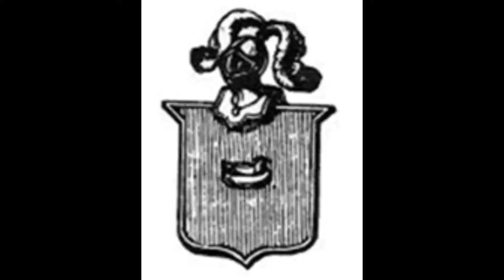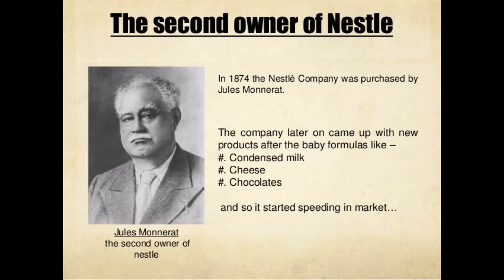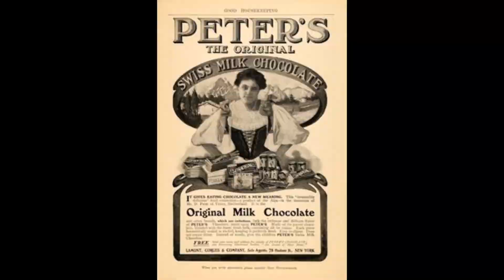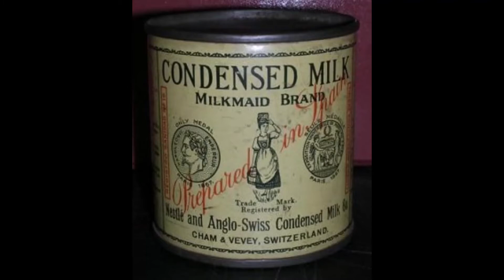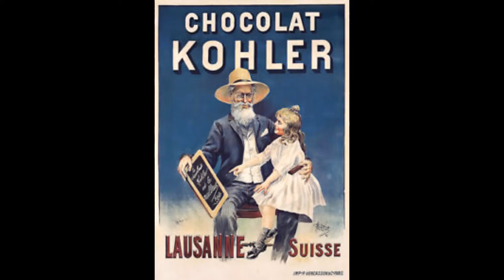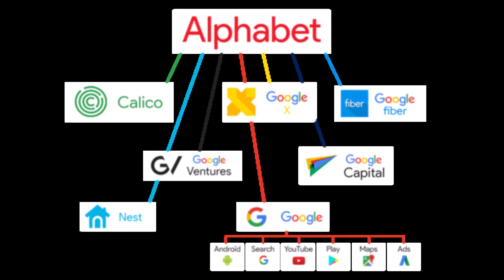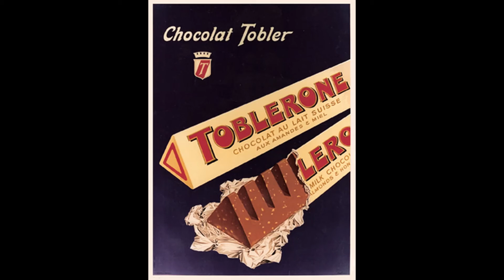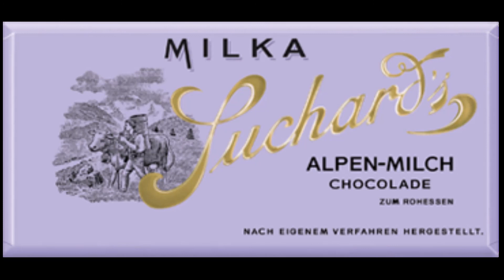chocolate suizo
irreflexiones de un hombre perdido 10
Irreflexión 9

 6 cifrado
 7 china
 8 seda
 9 relojes
10 chocolate suizo